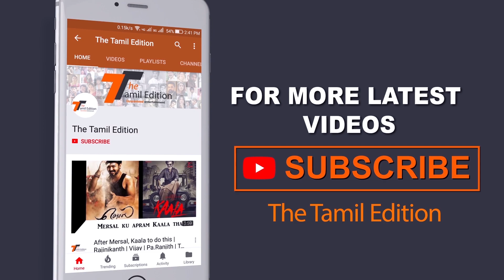Indian 2 Dropped | ஹிந்திக்கு சென்ற ஷங்கர் | Shankar | LYCA | The Tamil Edition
Indian 2 is an upcoming Indian Tamil-language vigilante film directed by S. Shankar. A sequel to the 1996 film Indian, the film is being produced by Subaskaran Allirajah‘s Lyca Productions. The film stars Kamal Haasan reprising his role as Senapathy, along with Kajal Aggarwal ￼￼in the lead role. Suzy Bae will make her Indian cinema debut. Nedumudi Venu reprises his role as Krishnaswamy from the first instalment. The film features music composed by Anirudh, collaborating for the first time with Kamal Haasan. Cinematography and editing will be handled by S. Ravi Varman and A. Sreekar Prasad, respectively.